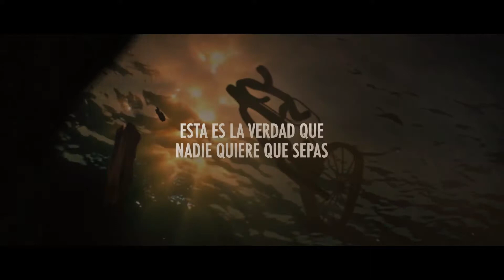PANTAMARÍA FILMS REEL 2019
Vídeo resumen de los trabajos más destacados que hemos realizado.
FILM VIDEO MOTION GRAPHIC